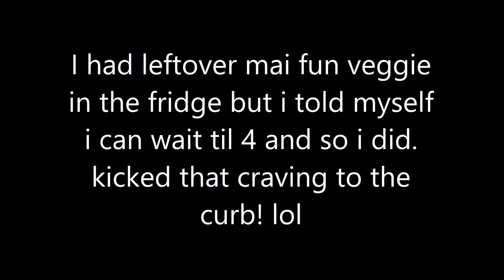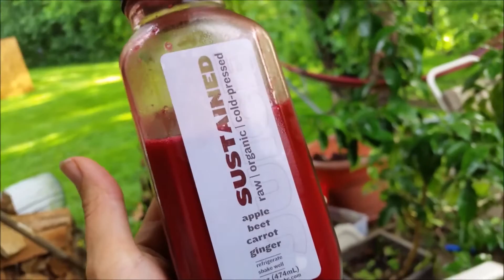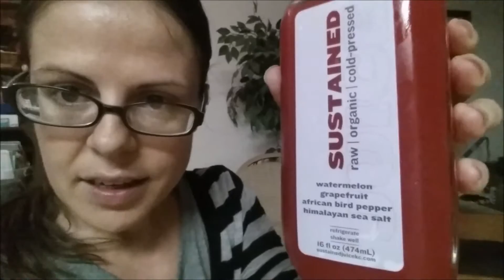Lazy HCLFV Summer Food: The Best Juice, WIE Videos Worthless?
Some people claim that What I eat videos are worthless.  Here's what I think.